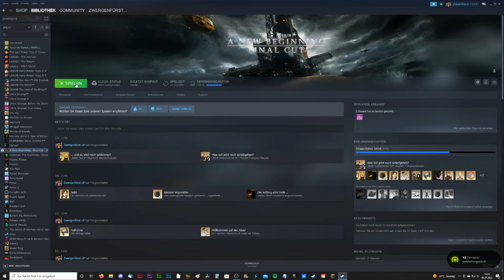A NEW BEGINNING #21 [ENDE] * Der Weltuntergang muss heute ausfallen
A New Beginning - Final Cut Part 21 Der Weltuntergang muss heute ausfallen

Bent Svensson musste seine Forschung an einer alternativen Energiegewinnung aufgeben. Nun lebt der Workaholic einsam in der Abgeschiedenheit der norwegischen Wälder. Sein Vorruhestand wird jedoch von der jungen Fay gestört. Sie behauptet aus der Zukunft zu kommen, mit dem Auftrag den bevorstehenden Klimakollaps zu verhindern. Laut Fay sind Bents Forschungen die letzte Hoffnung für das Klima der Zukunft. Doch seine Ergebnisse drohen in die Hände eines skrupellosen Energiemagnaten zu fallen, der nur den Gewinn vor Augen hat. Gemeinsam müssen Bent und Fay nun die weltweite Katastrophe verhindern.